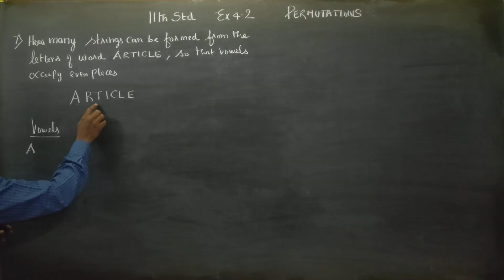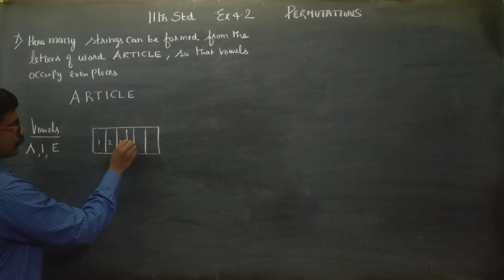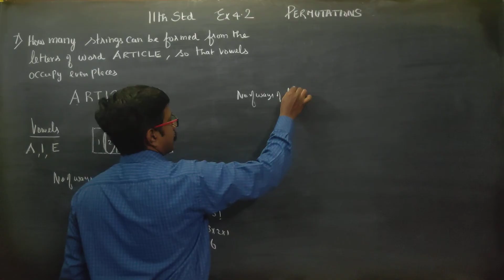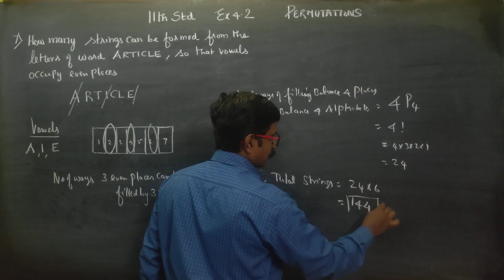11th Std Maths Ex.4.2(7) How many strings can be formed from the letters of the word Article